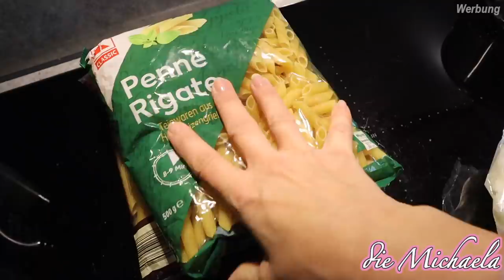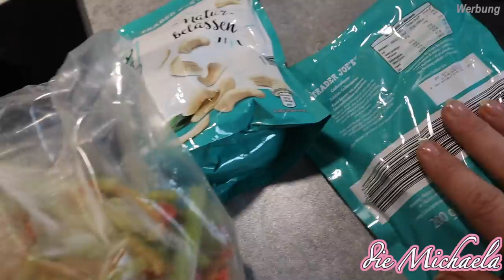Selbstständig 2020 - Unser Geschäft muss schließen - die Michaela Vlog